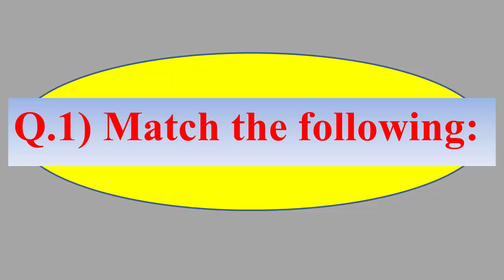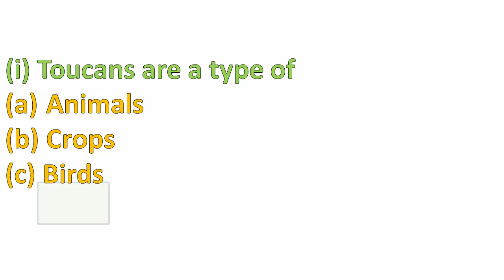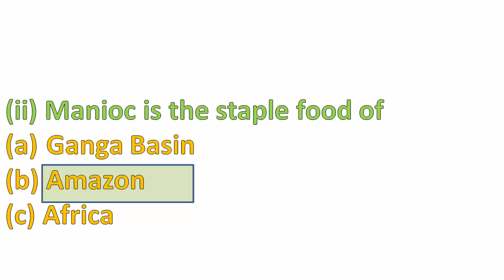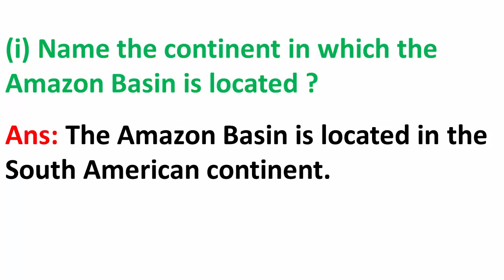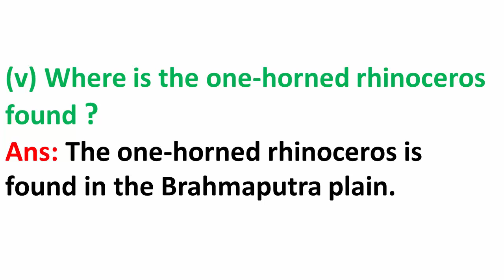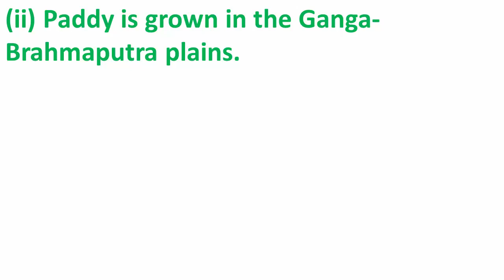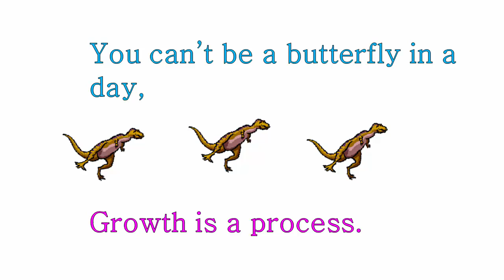7 Geography Chapter 8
Human Environment Interactions The Tropical and the subtropical region                7 Geography Chapter 8